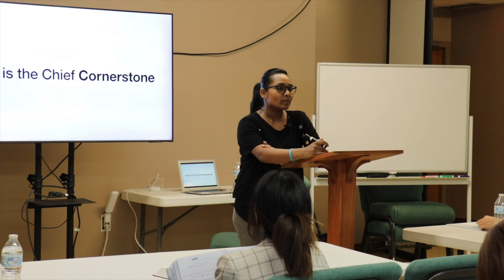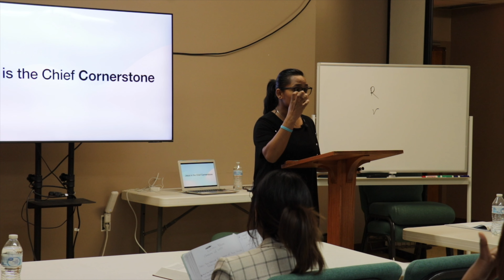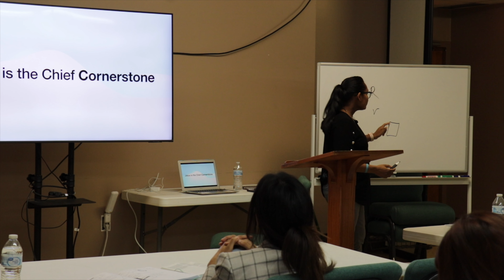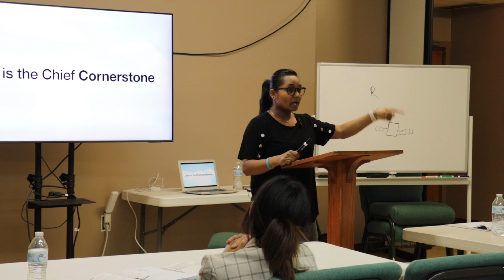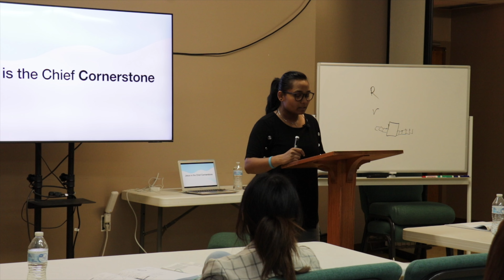के येशु प्रभुले पत्रुस मथी मण्डली स्थापना भएको हो?-- Monu Shinchoury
Explaining Matthew 16:28-- Jesus build church on Him, by Him, and for Him.

I make new videos everyweek to encourage, inspire, and help you to love God and serve him.

Thank you for subcribing my channel.
May God bless you, Monu.